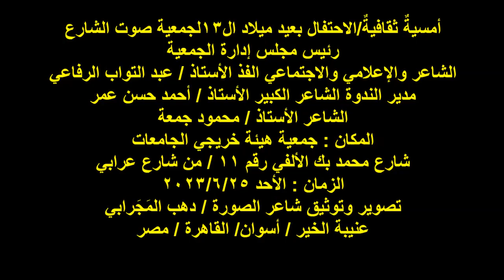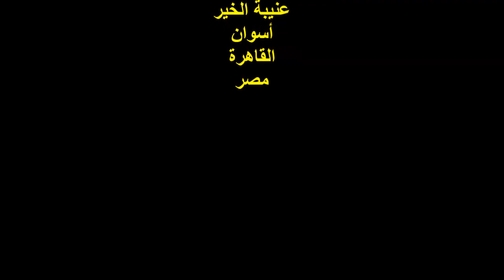ندوة عيد ميلاد ال13لجمعية صوت الشارع/الشاعر/ أ /محمود جمعة/الأحد25/6/2023/هيئة خريجي الجامعات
أمسيةٌ ثقافيةٌ/الاحتفال بعيد ميلاد ال13لجمعية صوت الشارع
رئيس مجلس إدارة الجمعية
الشاعر والإعلامي والاجتماعي الفذ الأستاذ / عبد التواب الرفاعي
مدير الندوة الشاعر الكبير الأستاذ / أحمد حسن عمر
الشاعر الأستاذ / محمود جمعة